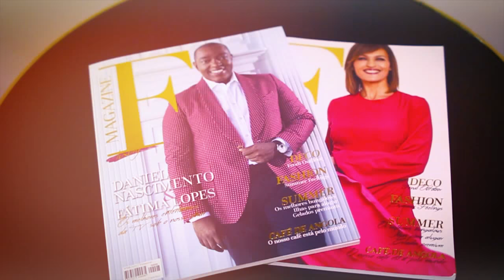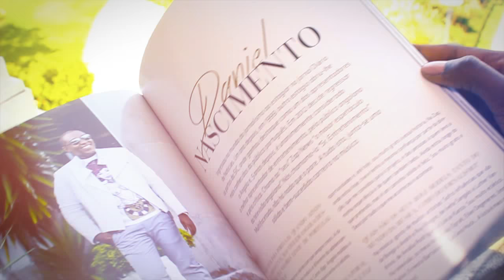Sharam Diniz para F Luxury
Revelamos-lhe o making of da edição número 9 da F Luxury Magazine, com Sharam Diniz.

We reveal to you the behind-the-scenes of the 9th edition of F Luxury Magazine, featuring Sharam Diniz.